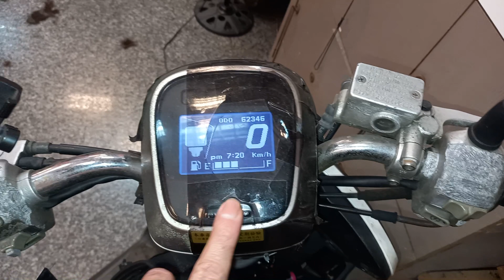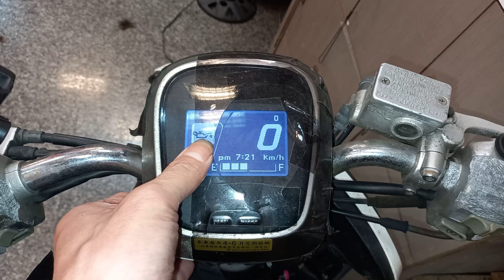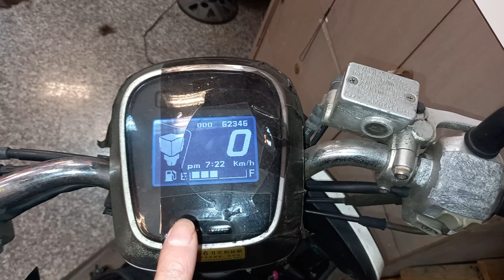山葉QC 消除 機油燈 112.1.30